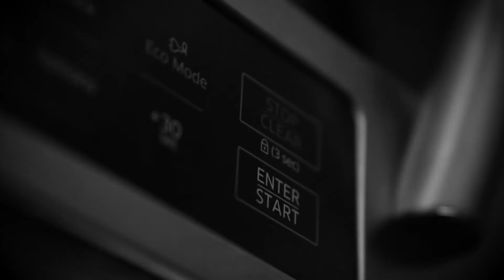Tips Every Beginner VIDEOGRAPHER Should Know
I've been shooting videos for a pretty long time now. Over the course of my career, there have been a few tips I have learned along the way that I wish I knew in the beginning.
I hope some of these tips help.